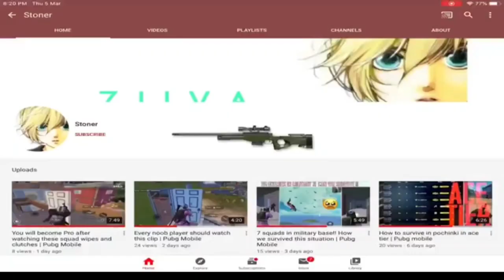He is back in leaderboard | Stonernotop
no description ok !